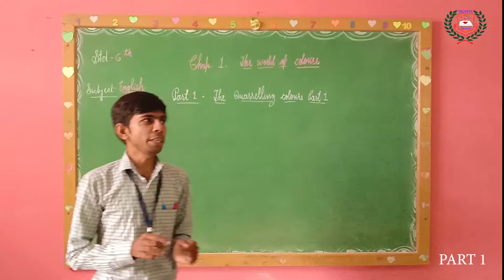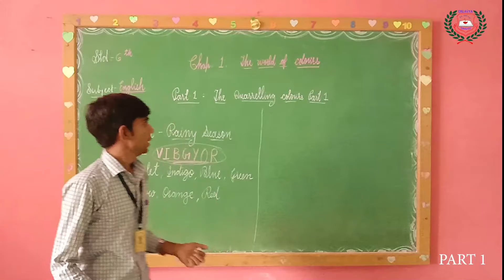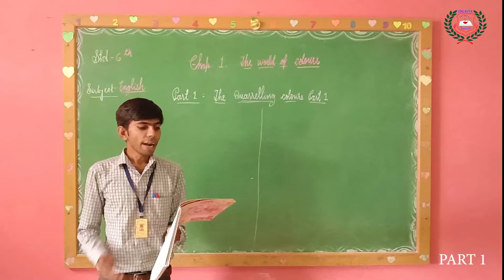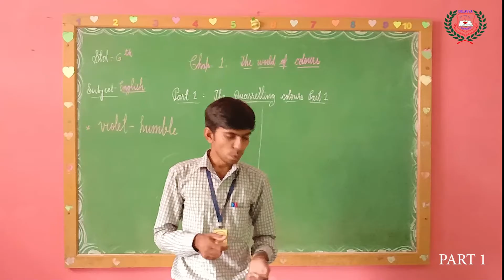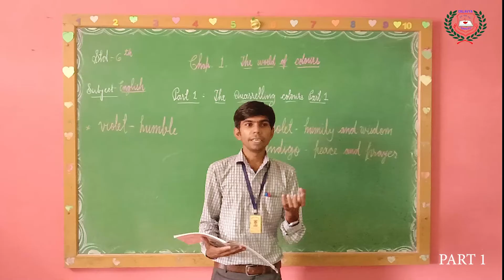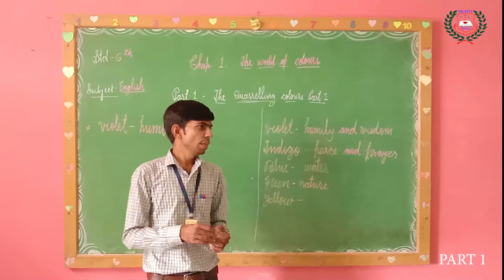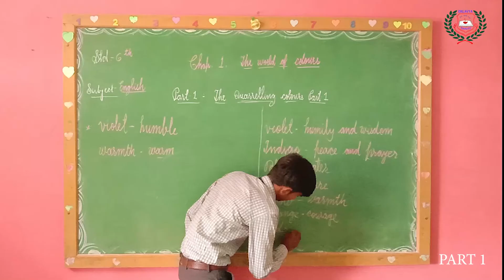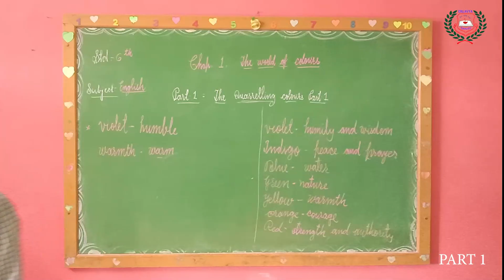STD 6 ENGLISH CP 1 PART 1 EM